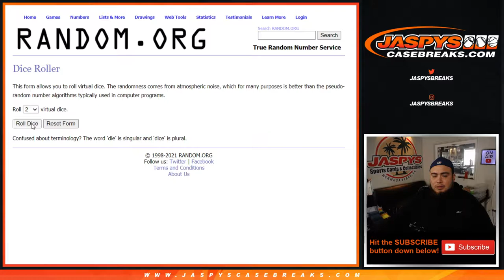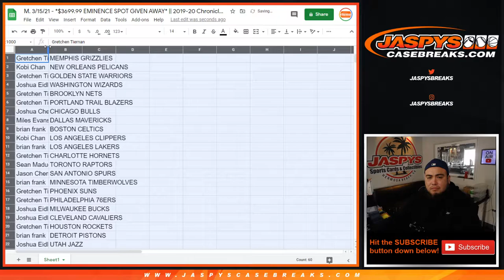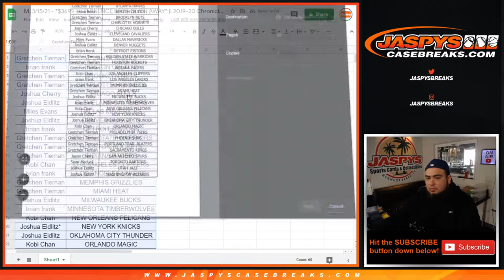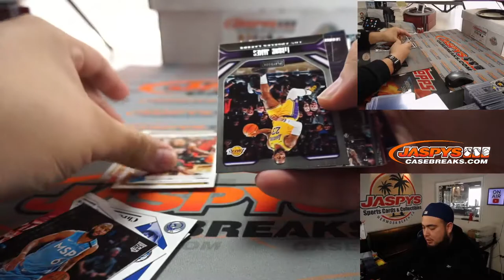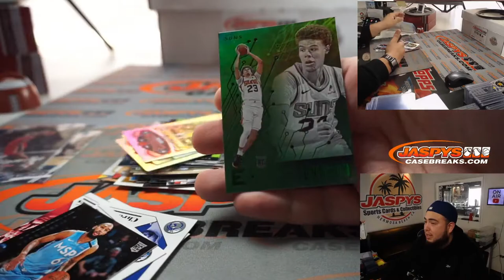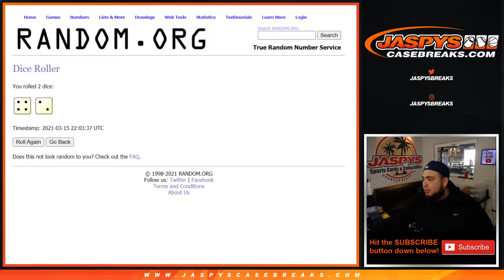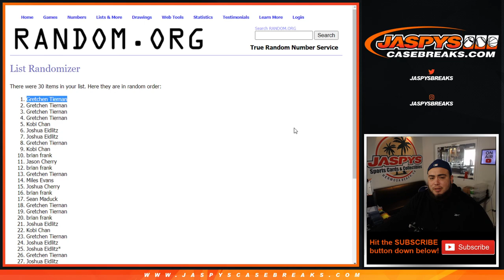M. 3/15/21 - *$3699.99 EMINENCE SPOT GIVEN AWAY* || 2019-20 Chronicles BK Hanger RT #42